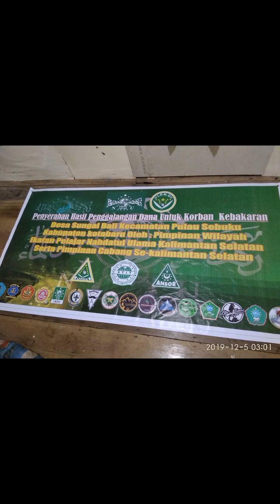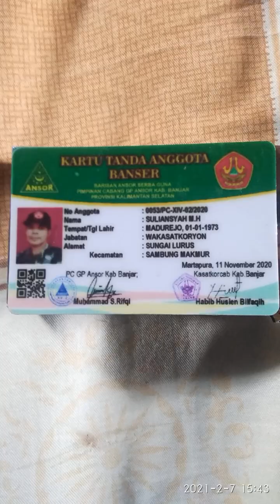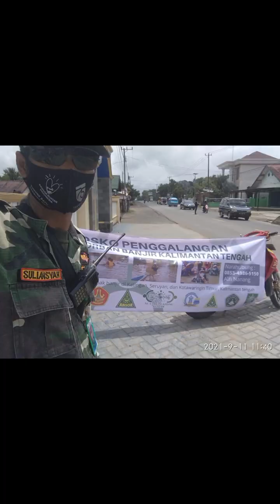MUMEN TUGAS PAM 2022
BANSER Sambung Makmur Melaksanakan Tugas PAM Setiap Acara Dan Kegiatan Pendidikan